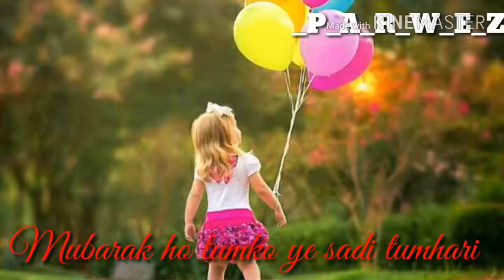Mubarak ho tumko ye sadi dj upendkumar video edt by parwez alam